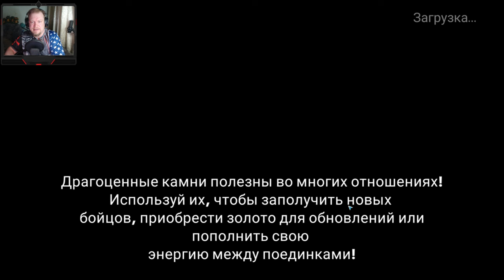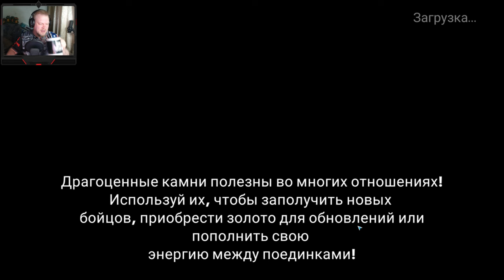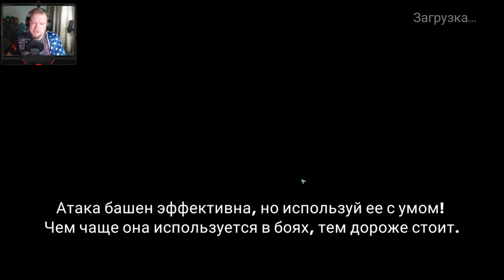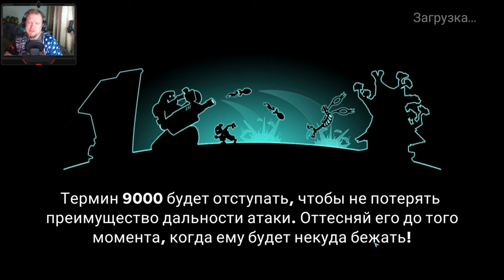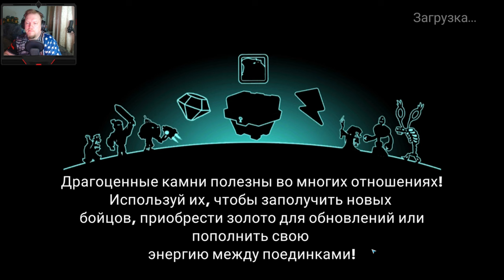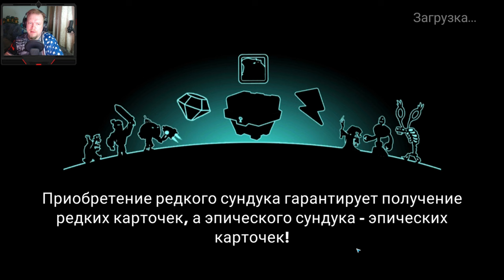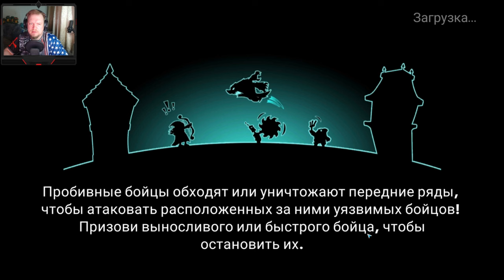Tower Conquest #311 У МЕНЯ ВСЕГДА ТАК 🤩